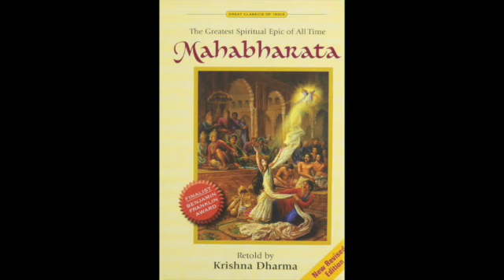Aviyal | History of Aviyal | Aviyal recipe | Indian Curry | Food History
Aviyal means to be cooked, and it is made with curd and coconut milk, along with a variety of seasonal vegetables. Avial is an integral part of the Indian vegetarian feast called Sadhya. watch this video to know the recipe and history of this soul food "AVIYAL".

Music
Composition & Sound Design: Alphons Joseph. Music Production Assistance: Aby Tom Cyriac. Tabla and ethnic percussion: Sunil Kumar. Flute and Wind Instruments: Rison. Violins and stringed instruments: Ochappan Chacko. SFX Compiling: Aby Tom Cyriac. Stereo Mix and Mastering: Ajith A George. Recordings and overdubs at Alchemy Sounds.